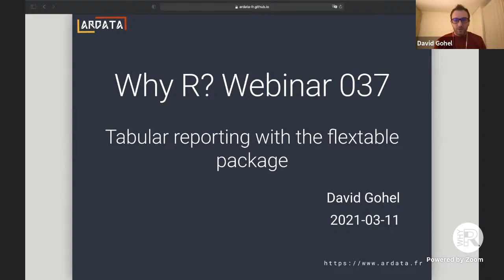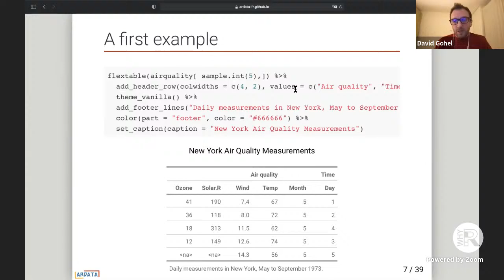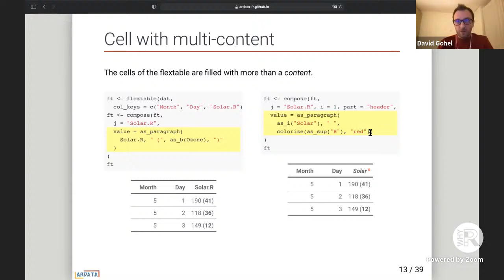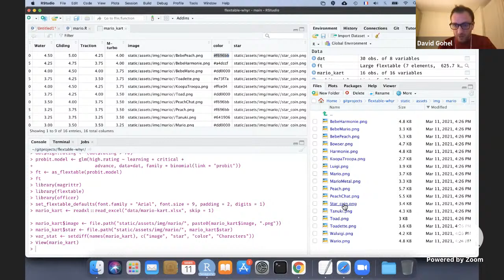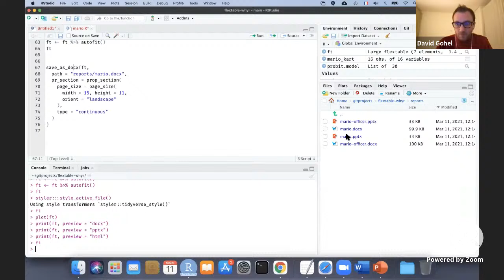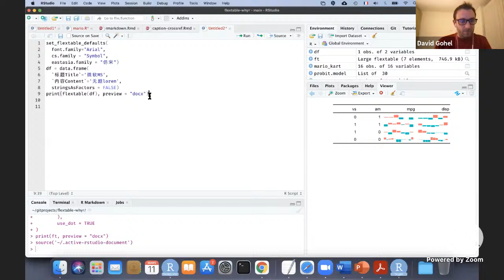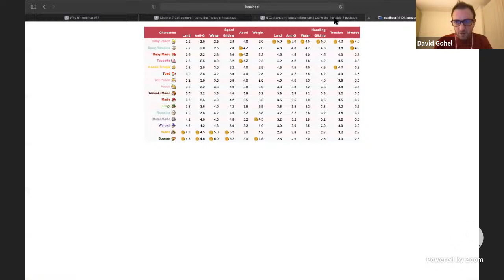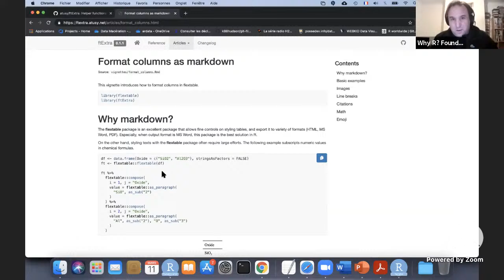Why R? Webinar 037 - D. Gohel - Tabular reporting with the flextable package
- full title Tabular reporting with the flextable package
- speaker David Gohel

## Speaker

David Gohel is the founder of ArData, a French company providing R expertise, R training and consulting in data sciences. He is the author of R packages, most popular are officer, flextable, rvg and ggiraph.

He is a data scientist and software engineer. His professional experiences led him to face many challenges related to the data of organizations, which he has always managed with solutions involving R software.

## Tabular reporting with the flextable package

Tables, just like graphs, can be a very good way to provide synthetic and clear information.

The flextable package offers a flexible and rich syntax allowing the construction and formatting of static tables from R, these tables can be integrated into HTML, Word, PDF and PowerPoint documents when using R Markdown and into Word and PowerPoint documents with package officer.

In this talk, learn about the features of the package and the main principles, what are the latest advances, how the package is maintained and possible new features.

Jumping Rivers is an analytics company whose passion is data and machine learning.